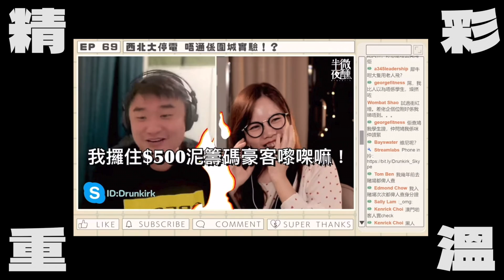【放空洞】半夜微醺斂財企劃｜人不要臉就天下無敵，人要找數就幾咁吃力｜半夜微醺 Drunkirk｜EP09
人不要臉就天下無敵，人要找數就幾咁吃力。承諾咗出Tee，就咬緊牙關都要生佢出嚟。今時今日印件衫，仲易過買件衫，但困難喺邊搞到拖延症復發？咩原因搞到舉輕若重？出紀念品有幾困苦？往後我哋仲會出咩產品斂財？大家儲定錢，睇我哋嘅斂財產品巡禮！

一週工作尾聲，讓我們微醺一點。
眾人皆醉我更醉，微醺中更清楚面對自己、看見世界。
逢星期三、五晚上11點，使我們在死前多一點品味。
節目類型：一個坦誠尖酸的社會觀察、文化研究過程

主持：
陳四 、VVN

Youtube視像版及各大Podcast ：
Apple Podcast • Google Podcast • KKBOX • Firstory • Spotify